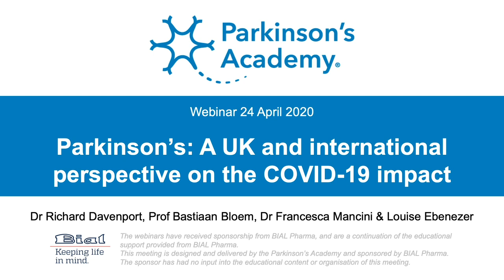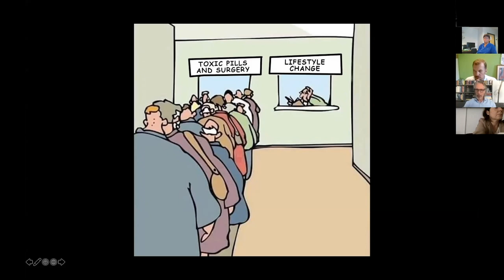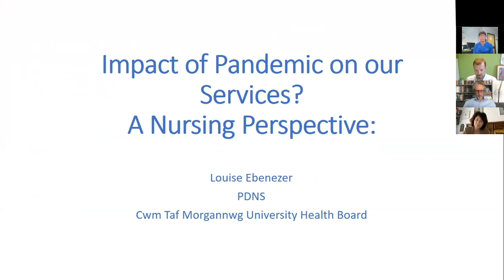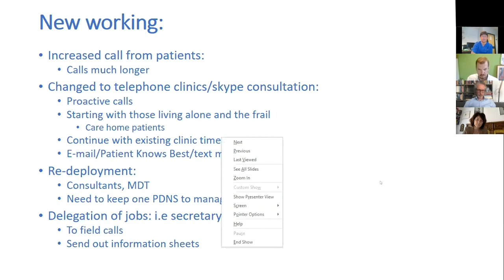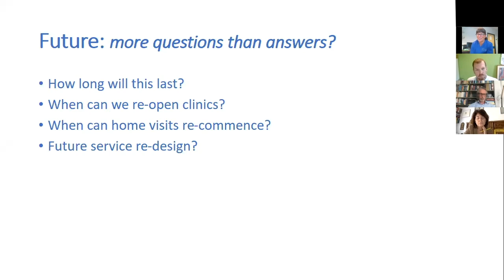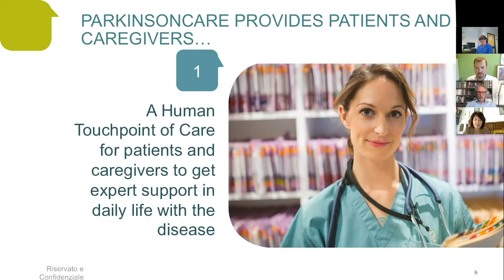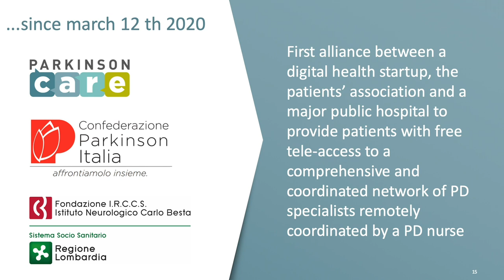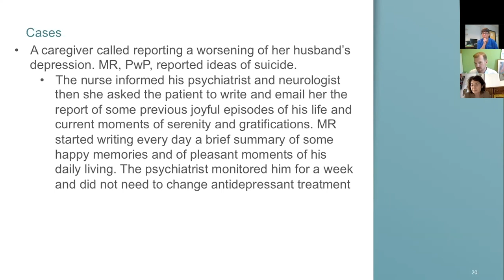Parkinson’s: A UK and international perspective on the COVID-19 impact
Parkinson’s Academy launched its first webinar in response to the COVID-19 pandemic on 24th April, following the success of MS Academy’s webinars and the clear need for support, education and information at this challenging time.

The webinars have received sponsorship from BIAL Pharma, and are a continuation of the educational support provided from BIAL Pharma.

The webinar panelists were Dr Richard Davenport, consultant neurologist in Edinburgh, who also chaired the meeting, Prof Bas Bloem, medical director of Parkinson Center Nijmegen (ParC) in the Netherlands, Dr Francesca Mancini, movement disorders neurologist in Milan and Louise Ebenezer, Parkinson’s disease nurse specialist in Wales.